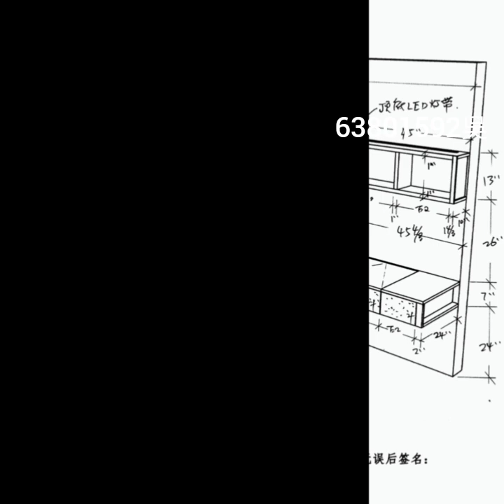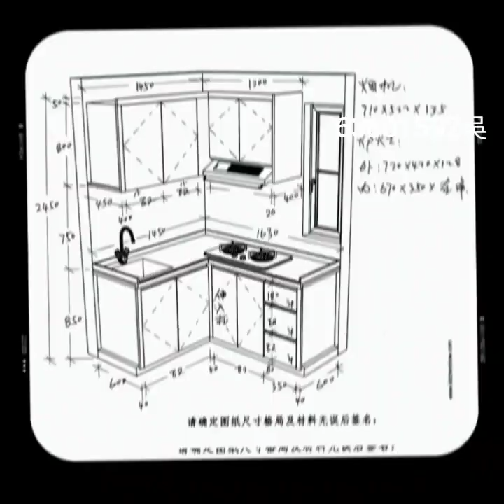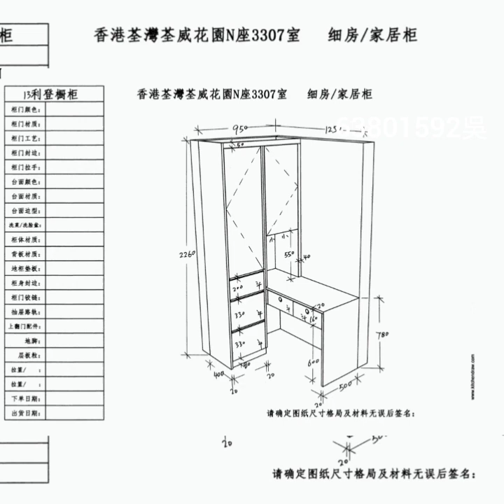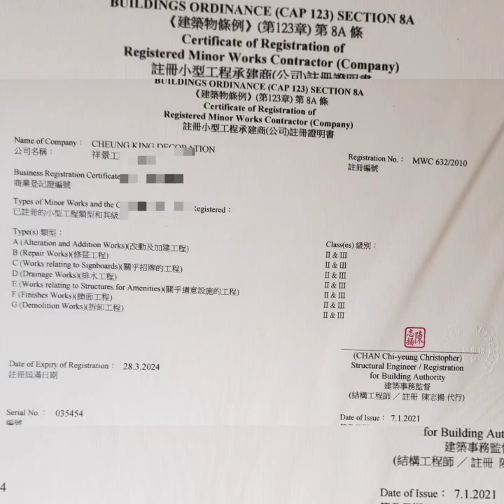公屋裝修“明天會更好”63801592吳